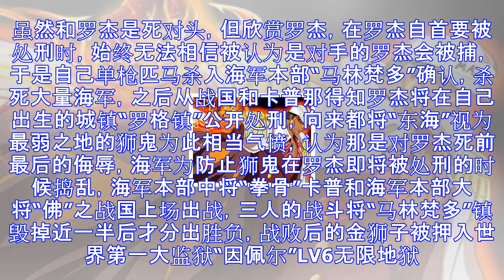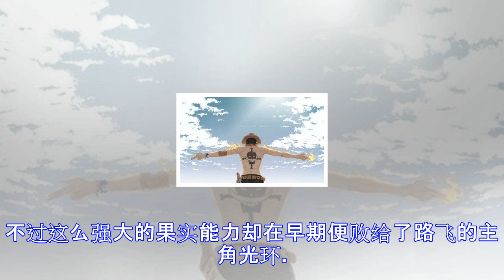盘点《海贼王》中十大最具震撼性的恶魔果实能力者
恶魔果实永远是海贼王中最热门的设定之一，许多角色由于吃了恶魔果实而获得了惊人的能力。那么，就让我们盘点一下《海贼王》中十大最具震撼性的果实能力者。TOP10 艾斯艾斯海贼王罗杰的遗腹子，长大后因相当痛恨父亲，故改姓为生母波特卡斯D露玖的姓氏。烧烧果实，常戴着一顶橘色的帽子，是白胡子海贼团第二队队长，实力不俗。曾一度被邀请加入七武海，后被黑胡子击败，关押于海底大监狱。后因保护路飞被海军大将赤犬的岩浆拳贯穿身体，伤势过重而亡。TOP9马尔科马尔科马尔科作为白胡子海贼团第一队队长，动物系幻兽种果实能力者，拥有着超强再生能力，被誉为”不死鸟“，实力极其强悍，在顶上战争表现酷炫。十分关怀艾斯，艾斯也因为...